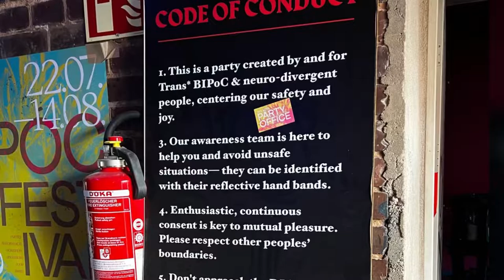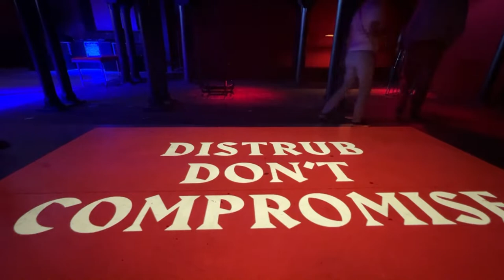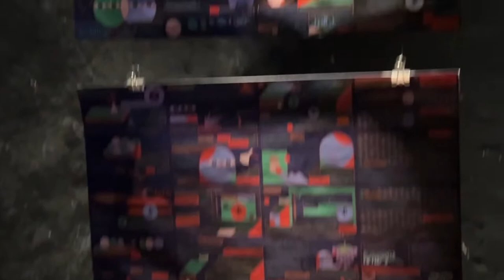WH22 documentafifteen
film14
WH22 I Werner Hilpert Str | Kassel | Documentafifteen
The Question of Funding, ein Kollektiv Kulturschaffender aus Palästina, hat einen Galerieraum mit Kunst von palästinensischen Künstler*innen eingerichtet und arbeitet außerdem an der Entwicklung einer eigenen Währung. Die Kollektive Alice Yard aus Trinidad und Tobago sowie LE 18 aus Marrakesch sind im WH22 ebenso vertreten wie Alice Yard, die auch hier ein Residenzprogramm für 100 Tage veranstalten. Das Nhà Sàn Collective bietet Unterkünfte an einem queeren Ort an, wo sie auch migrierende Pflanzen und Erzählungen kultivieren. Party Office b2b Fadescha organisiert eigene Clubabende und Konzerte mit DJs, die Räume für queere, trans*feministische Gemeinschaften ermöglichen sollen.
Öffnungszeiten
Täglich 10 bis 20 Uhr